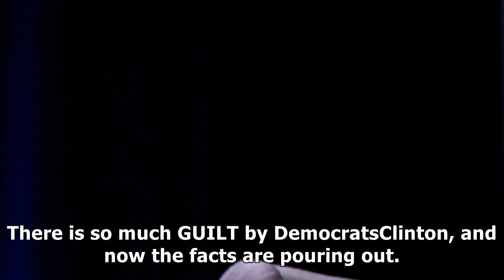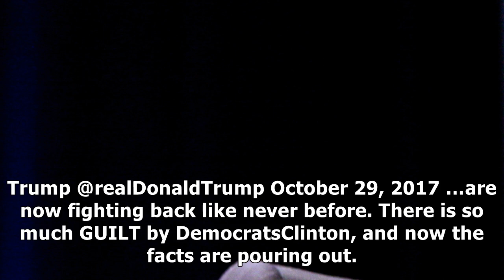US Newspapers - ‘do something!’: panicky trump tweets about ‘phony trump/russia collusion’ as monda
‘do something!’: panicky trump tweets about ‘phony trump/russia collusion’ as monday arrests loom
President Donald Trump got a later start than usual on Twitter Sunday morning, claiming that the GOP has joined him in his anger at Hillary Clinton’s supposed involvement in a dossier that still could prove damaging to the president. According to the tweeting president, Clinton is personally responsible for the dossier that was initially financed by a conservative critic. Writing on Twitter, Trump claimed, “Never seen such Republican ANGER UNITY as I have concerning the lack of investigation on ...